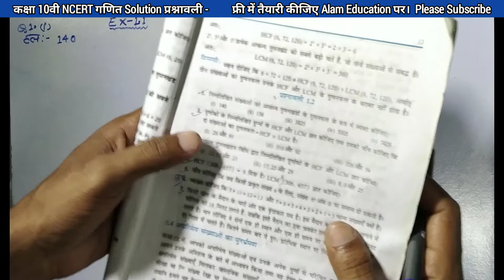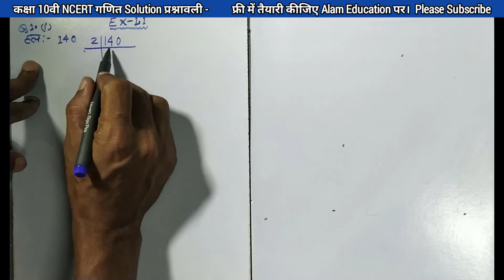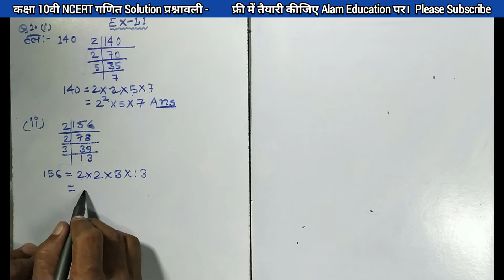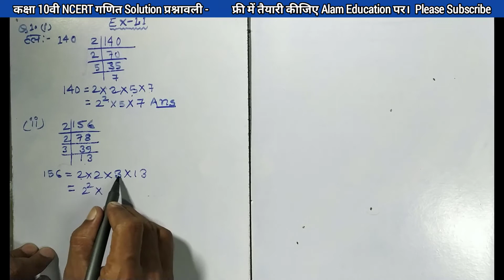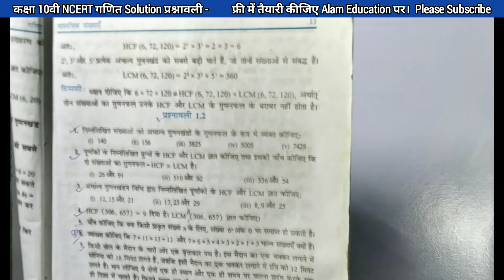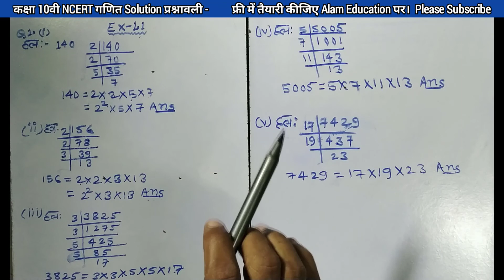class 10 maths chapter 1 exercise 1.2 question 1 in hindi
Hi,. I am Parwej Alam
Dosto Aaj Ki Is Video Me Maine Aapko ncert class 10 math chapter 1 exercise 1.2 question 1 ko hindi me banaya hai. Ummeed Karta Hu Ye Video aapko Kafi Pasand Aayegi Thank you so much...

Cover Topics :-

1. class 10 maths chapter 1 exercise 1.2 in hindi
2. class 10 maths chapter 1 exercise 1.2 question 1 in hindi
3. class 10 maths chapter 1 exercise 1.2 question 1
4. class 10th chapter 1 maths in hindi
5. class 10 chapter 1 maths in hindi
6. class 10 maths chapter 1
7. 1.2 maths class 10 question 1
8. class 10 maths
9. 10th class maths
10. class 10 maths chapter 1.2 in hindi

Team alam education
Team unlock
Alam Education Alam sir